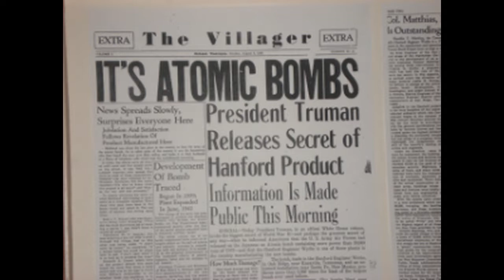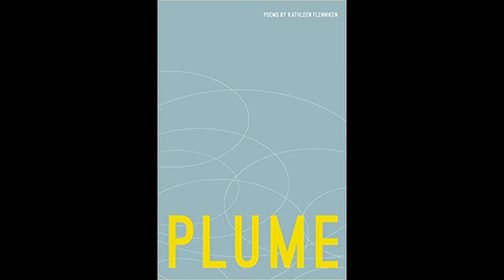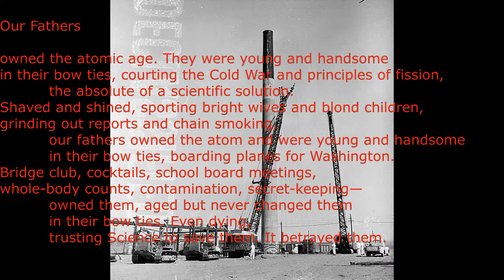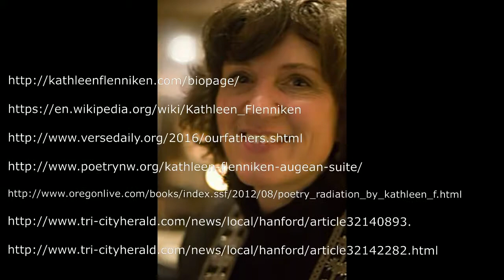Kathleen Flenniken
Background and work of Kathleen Flenniken, author of "Famous" and "Plume", Poet Laureate 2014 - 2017.